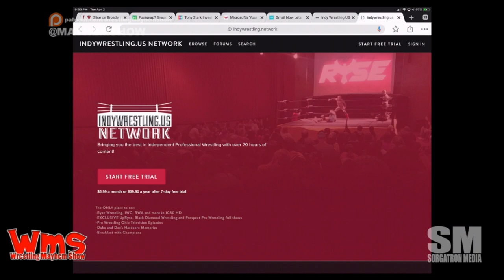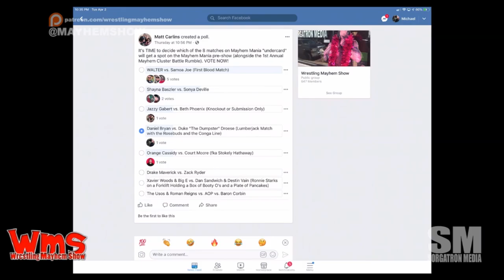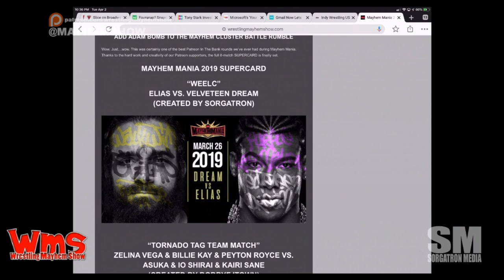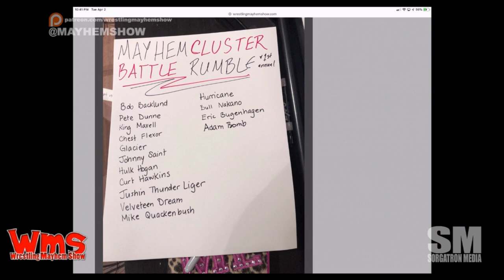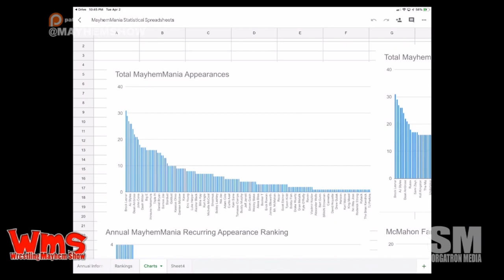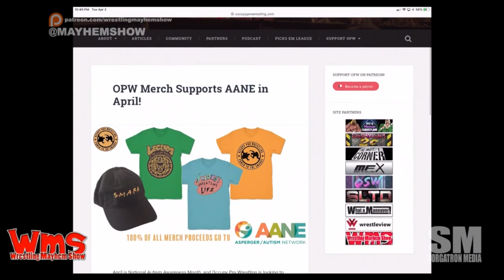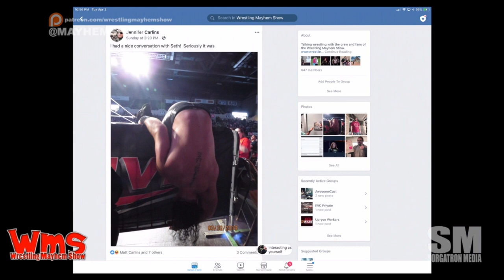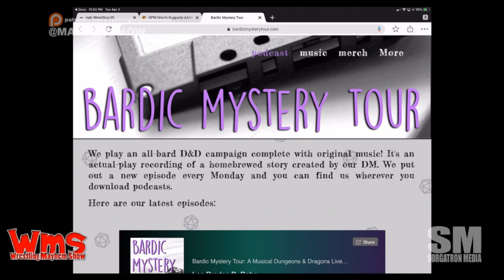Wrestling Mayhem Show 660: You Can Touch It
Sorg, Mad Mike, Mainstream Matt, and Bobby are joined by Chris LeRusso as we talk this week in wrestling heading into WrestleMania, including:

    We’re heading into WrestleMania this weekend, so we’re running down our thoughts and expectations.
    How many wrestlers are we going to see at WrestleMania? We’re counting them.
    Chris LeRusso is running down all of the names you’ll see at Night of the Superstars coming up in Meadville.
    Chris LeRusso is talking about some of the age difference between his peers and his trainees.
    We’re learning about who inspires today’s wrestling trainees to become wrestlers. HBK is coming up, but we’re talking different eras of Shawn Michaels characters.
    We were able to see our in-studio guest, Chris LeRusso, on a relatively recent RAW. He’s sharing some of what he gleaned from the experience.
    How many calories are required to fuel a Braun Strowman?
    Chris LeRusso got to catch up with some former Pittsburgh talent backstage at RAW.
    It’s amazing how a company as large as WWE can run a live event as precisely as a Swiss watch.
    MayhemMania is over, but Matt has some unfinished business he’s wrapping up this week.
    We’ve combed through some of the stats for MayhemMania, and we’re sharing some interesting trends.

Follow our stable on Twitter: Mad Mike (@MadMike4883), Sorg (@Sorgatron), Matt (@MainstreamMat), Bobby F Jtown (@BobbyFJtown), and Chris LeRusso (@ChrisLeRusso)!